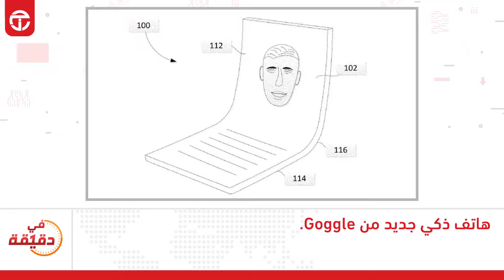في_دقيقة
اطلع معنا على ملخص لأحدث وأهم أخبار الاسبوع التقنية في سلسلة الفيديوات الأسبوعية في_دقيقة كل يوم خميس الساعه 9 مساءً.

Twitter تويتر

Instagram انستغرام